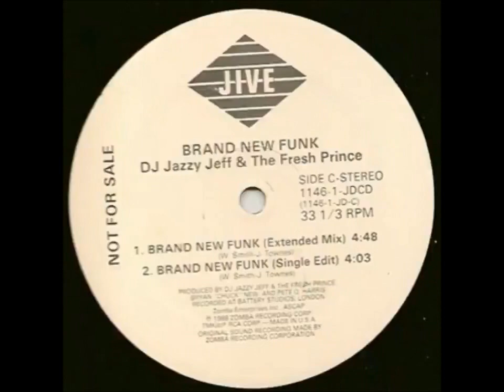Джеймс Харден (32) - с Днем рождения!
Джеймсу Хардену исполнилось сегодня 32 года:
1 раз : самый ценный игрок сезона
101 игра : 40 набранных очков и более
58 игр : триппл-дабл
22,045 набранных за карьеру очков
5 место в истории НБА по 3-очковым за карьеру